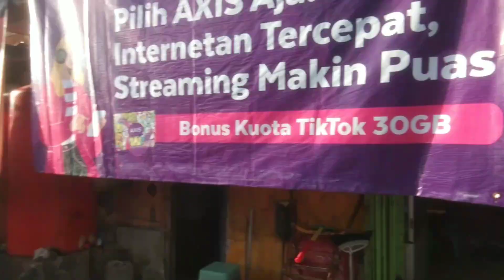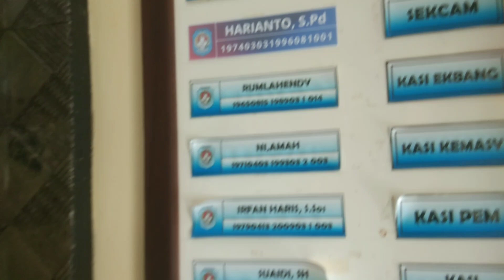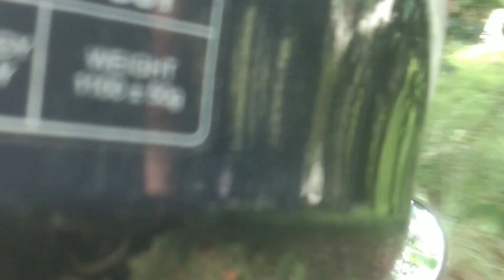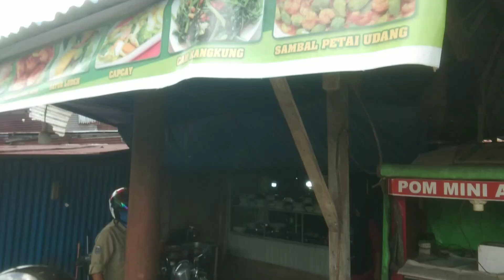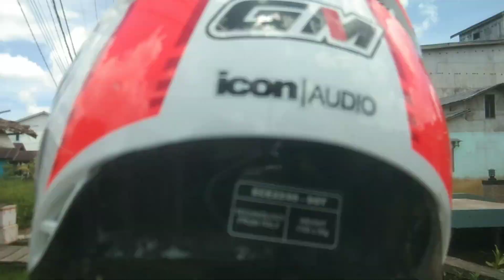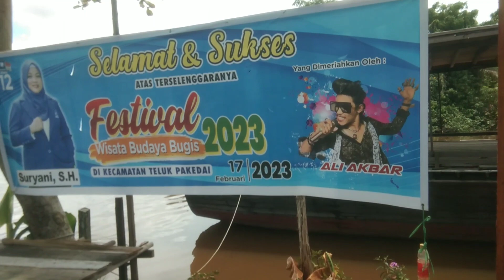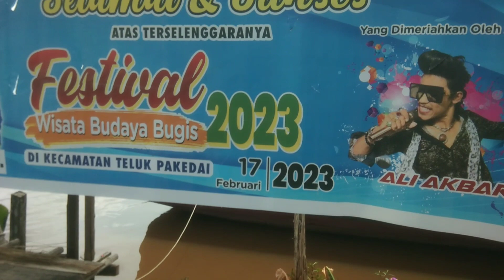MENUJU KE TELOK PAKEDAI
perjalan pagi hari ke teluk pakedai asik